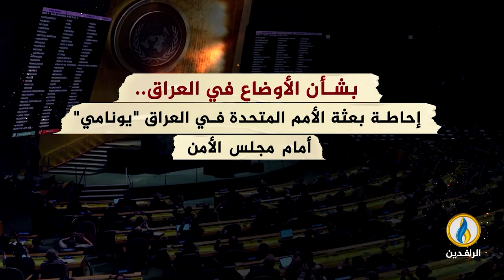انفوجرافيك | البعثة الأممية: الطبقة السياسية منشغلة بمعارك السلطة ولا رغبة لها بإنهاء أزمات البلاد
انفوجرافيك | البعثة الأممية في العراق: الطبقة السياسية منشغلة بمعارك السلطة ولا رغبة لها بإنهاء أزمات البلاد